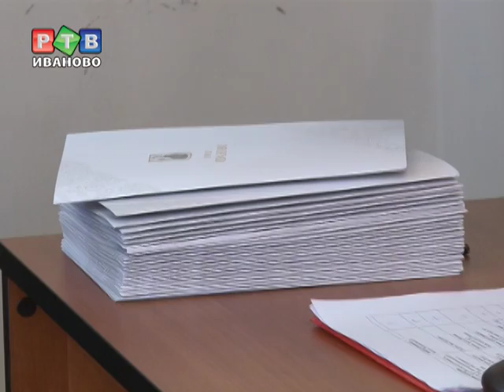Субсидии для НКО